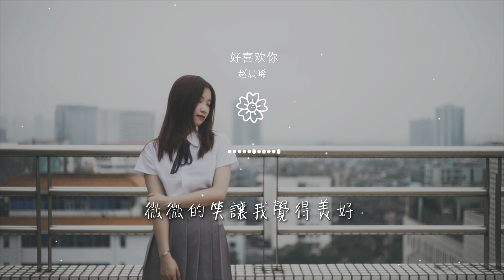趙晨唏 - 好喜歡你『好喜歡你 想問你知不知道』【動態歌詞Lyrics】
好喜歡你

00:00  作詞 : 孫浩然
00:01  作曲 : 孫浩然
00:17 好喜歡你
00:19 想問你知不知道
00:22 微微的笑讓我覺得美好

00:27 你的香香味道
00:31 草莓奶糖
00:33 想象着哪天我會對你重要
00:40 一百零一個天黑
00:46 照亮我世界的美 好

00:52 一百零一個冒險情節
00:56 是我
00:59 想像的畫面
01:02 和你約會
01:05 沿着你腳印

01:07 不能說明的心情
01:13 我想像着你左手邊搭配自己
01:18 所有問題 一瞬間都平息
01:25 好喜歡你
01:28 想問你知不知道

01:30 微微的笑讓我覺得美好
01:36 你的香香味道
01:39 草莓奶糖
01:41 想象着哪天我會對你重要
02:12 一百零一個天黑

02:17 照亮我世界的美 好
02:23 一百零一個冒險情節
02:28 是我
02:31 想像的畫面
02:33 和你約會

02:36 沿着你腳印
02:39 不能說明的心情
02:44 我想像着你左手邊搭配自己
02:50 所有問題 一瞬間都平息
02:56 好喜歡你

02:59 想問你知不知道
03:02 微微的笑讓我覺得美好
03:07 你的香香味道
03:11 草莓奶糖
03:13 想象着哪天我會對你重要

03:19 好喜歡你
03:22 想問你知不知道
03:24 微微的笑讓我覺得美好
03:30 你的香香味道
03:34 草莓奶糖

03:36 想象着哪天我會對你重要
03:42 好喜歡你
03:45 想問你知不知道
03:48 微微的笑讓我覺得美好
04:04  出品人 : 於明

04:06  統籌 : 唐瀟/思潮CC
04:09  發行 : 水星音樂
04:11  【未經著作權人許可 不得翻唱翻錄或使用】